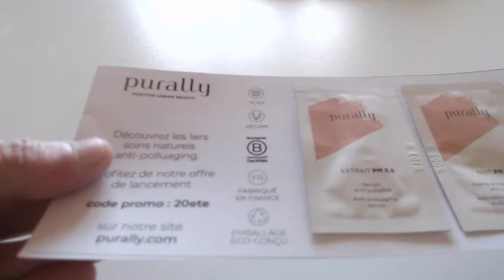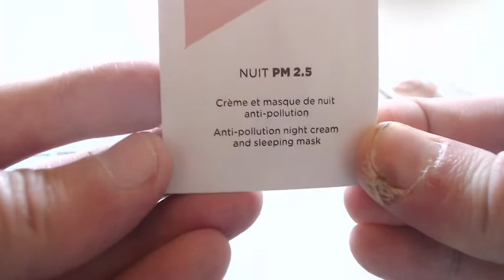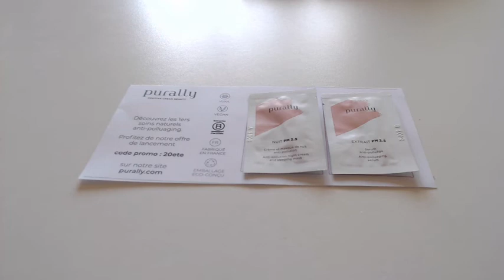#599 ECHANTILLONS GRATUITS DEMANDE SPONTANEE DE CHEZ PURALLY beauté